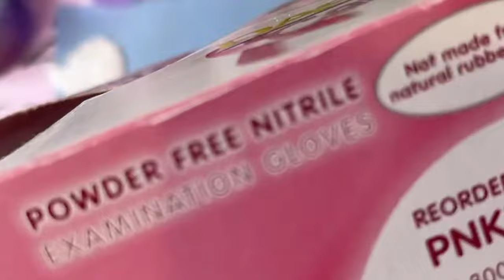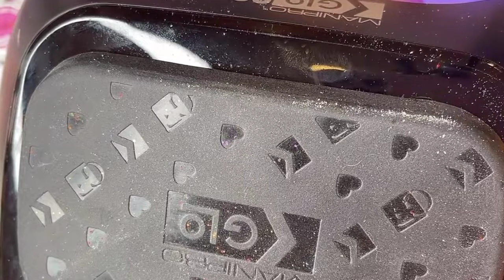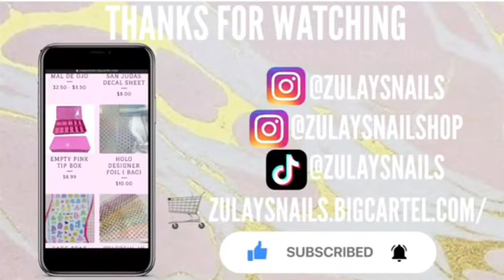Pink Girly Airbrushed Look w/ out an airbrush machine!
shop products used
airbrush effect sticker